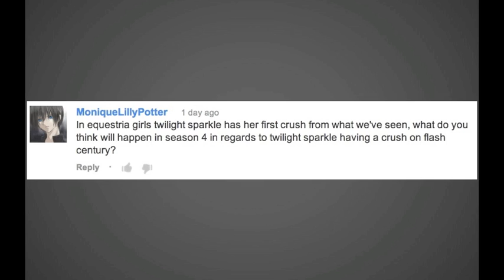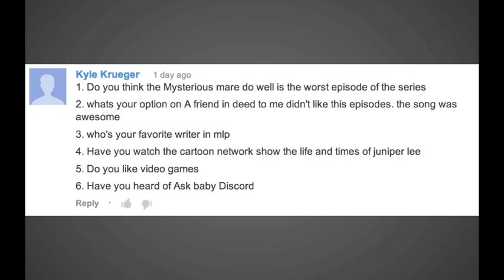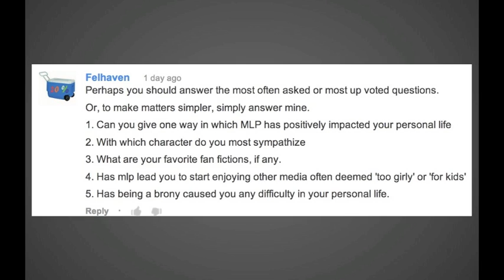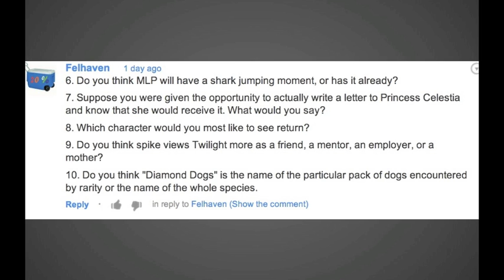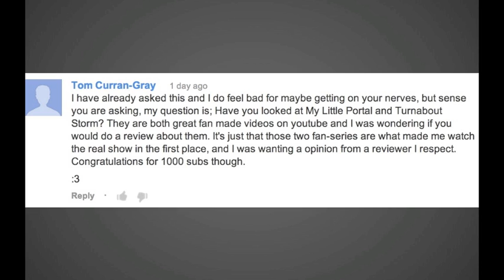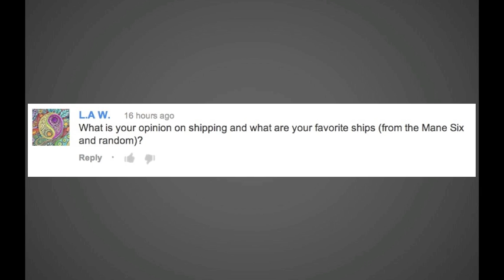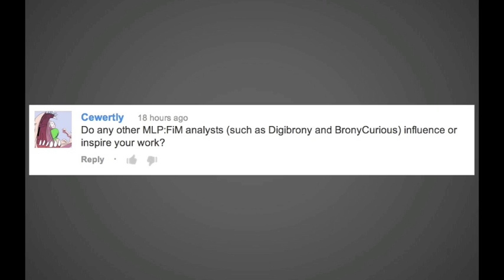Q&A Part Three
And now we come to the final segment of the 1000 Subscriber Q&A.  It's been fun seeing all the things that you are all curious about, and it's good practice for me to be in front of a camera.